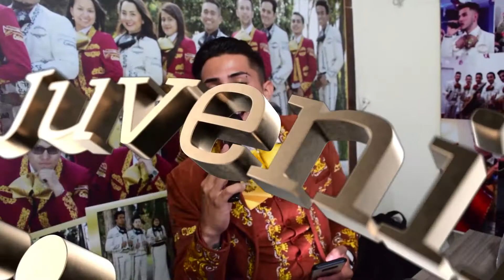Mariachi Juvenil Primera Clase Quinceaños Maria Juliana TeamProfe 21 Marzo Mariachis Bogotá